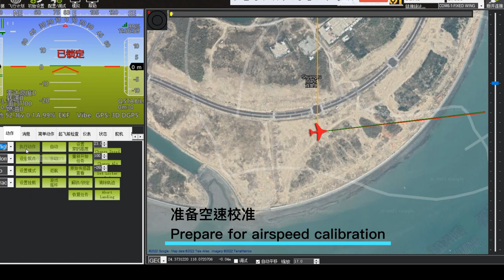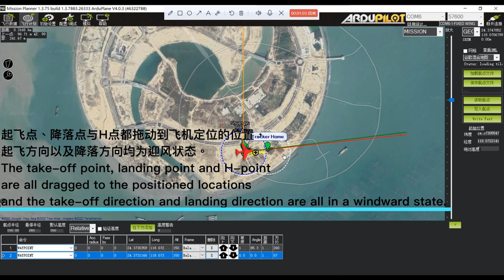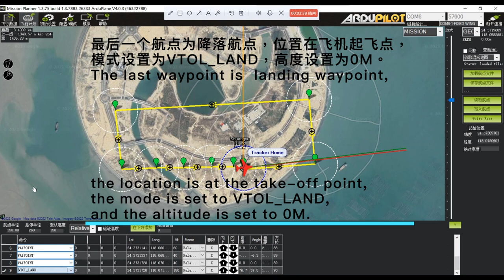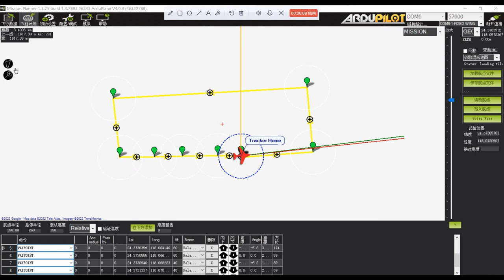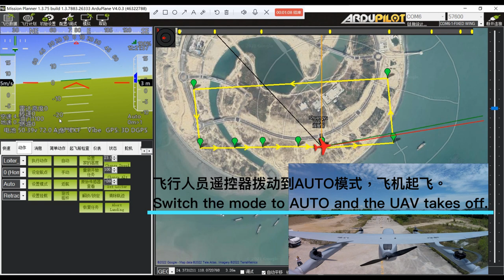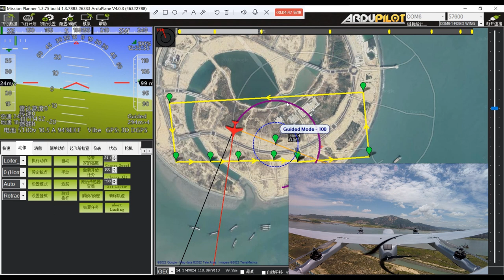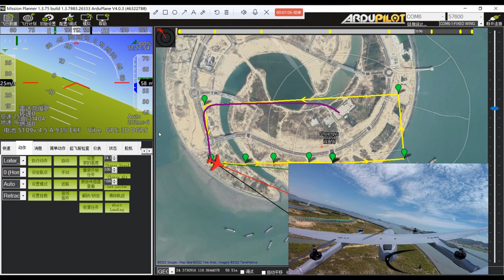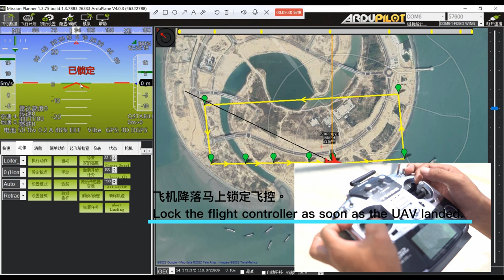EV350 FIRST FLIGHT TUTORIAL - PART I - GENERAL FLIGHT PROCESS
This is a brief tutorial for the first flight of Mugin EV350

From the aircraft setup, pre-flight check, Mission Planner setting, motor/ESC calibration and Waypoints Setting, we are trying to make everything clear to the new users.

More videos on the detailed settings coming soon.